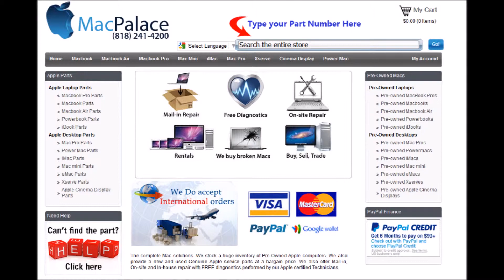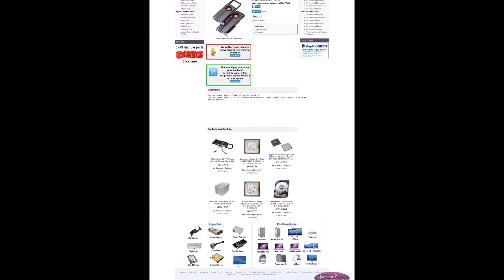661 5719 Graphics Card ATI Radeon HD 5870 CTO MC250LL MC561LL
661-5719 Graphics Card ATIRadeon HD 5870 CTO MC250LL MC561LL